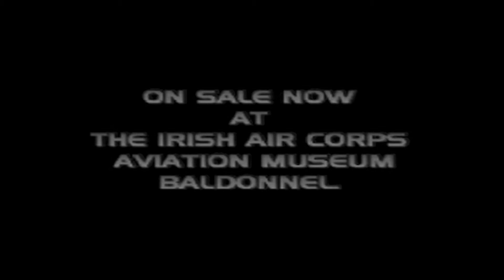On Golden Wings Trailer 5